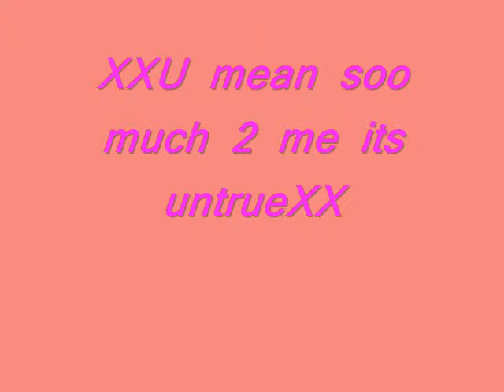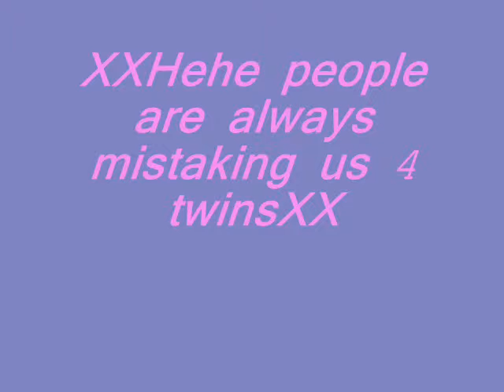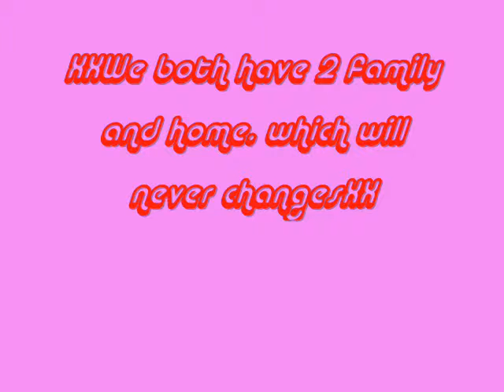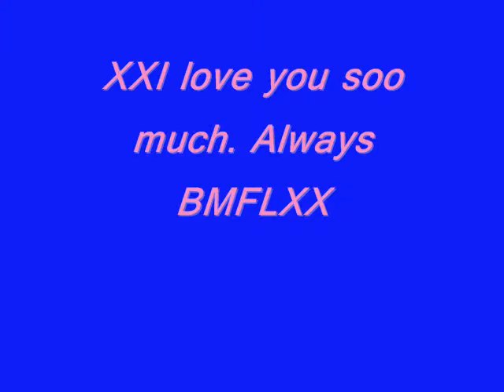Stace and Larn=BMFL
Best of Friends